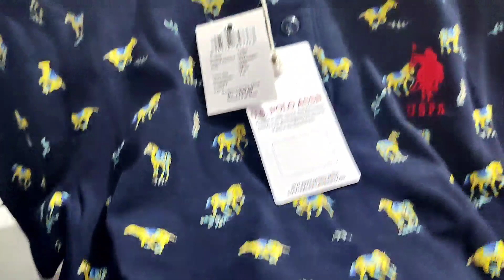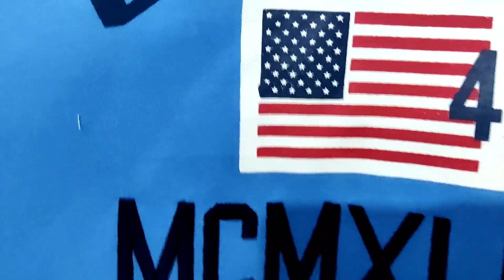Export surplus 💯 % original New stock .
Brand king

Retail only

For order
call / What's up

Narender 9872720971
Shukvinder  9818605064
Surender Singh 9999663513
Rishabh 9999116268